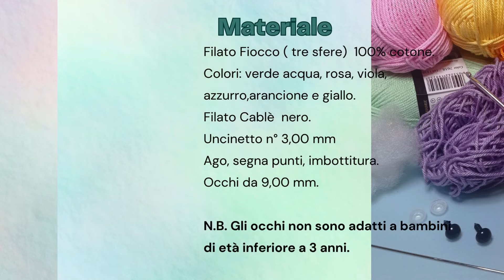Tenero draghetto 1° parte. Testa e muso. Amigurumi. Tutorial ITA